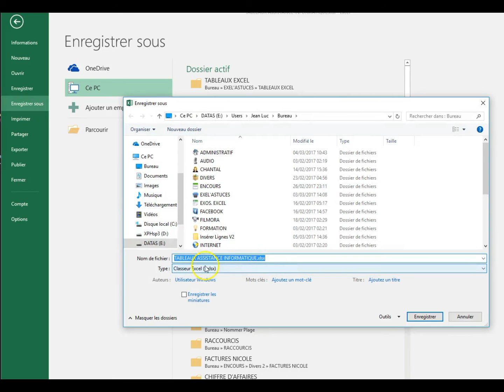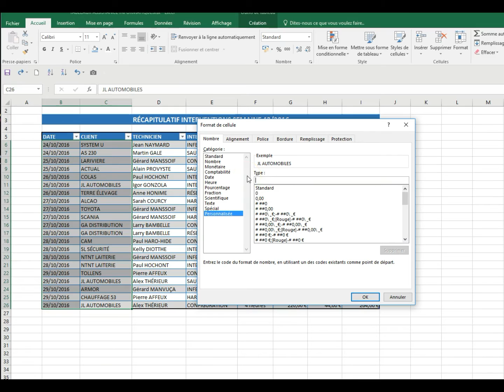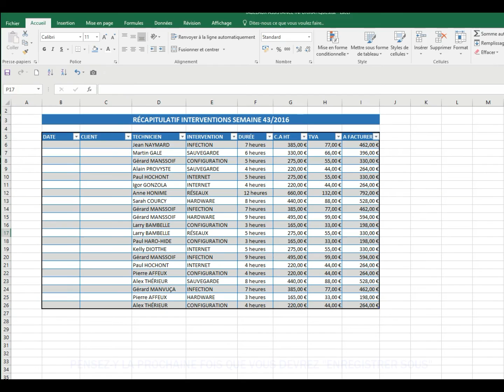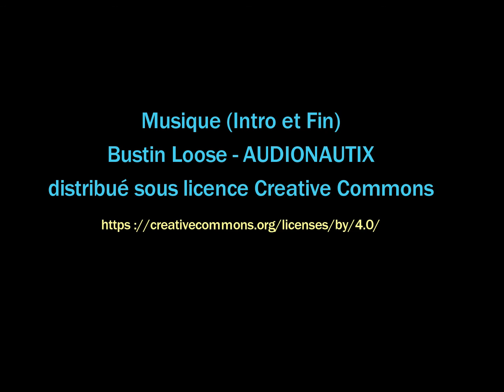EXCEL : ASTUCE : UN SEUL CLIC POUR "ENREGISTRER SOUS" #40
Quand on veut "Enregistrer sous" la procédure est assez longue.
Ce tutoriel de 2,30 minutes vous dévoile une astuce qui va vous faire gagner du temps, puisqu'un seul clic suffit.

Pour un visionnage plus agréable, aller dans PARAMÈTRES (les 3 petits points verticaux ou la petite roue crantée) puis choisir QUALITÉ et cliquer sur le format 720p ou 1080p

Et surtout, n'hésitez pas à laisser un commentaire qu'il soit positif ou négatif, car je ne suis pas du tout un spécialiste d'Excel mais un simple et modeste utilisateur (je l'utilise dans un cadre personnel).

Vos remarques et conseils, quels qu'ils soient, seront toujours les bienvenus.